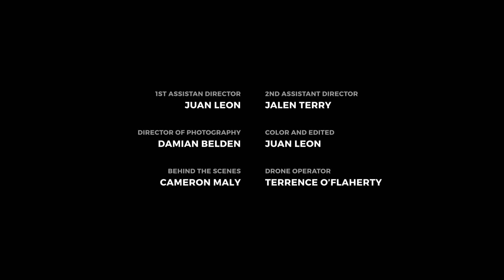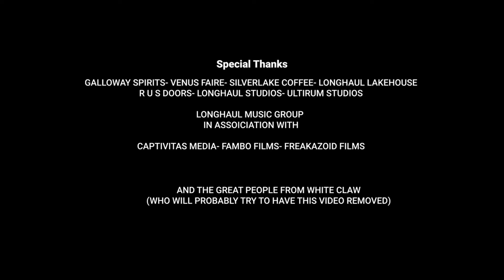James Kaye - Alkaholic (prod. by Sean Ross)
Released June 24th by Longhaul Music Group
Prod. by Picaso and @rosskeepmakinhits
Mixed and Mastered by: Sean Ross

James Kaye is no stranger to the party. A signature of LA’s music scene for years, James Kaye has established himself as California’s ‘surf cowboy.’ An avid performer, songwriter and business owner, James delivers melodic force behind a thundering production on ALKAHOLIC. This single is a fitting return to the dance floor and follow up to his massive 2019 album, COCONUT, which earned him critical acclaim and over 1 million streams.

On ALKAHOLIC, James Kaye takes a new tone - a sharp contrast from the melancholic reminiscing of COCONUT. James playfully sings about his “problem” and binge-drinking partner in crime. As James Kaye begrudgingly sits in on an AA meeting in an adult toy store, he confronts the ups and downs of his rockstar lifestyle. Nonetheless, James Kaye represents a sound for neighborhood house parties and ALKAHOLIC drives home his message for the youth: party while you can.

Make sure to follow James Kaye at @mrjameskaye to stay up to date with new releases: